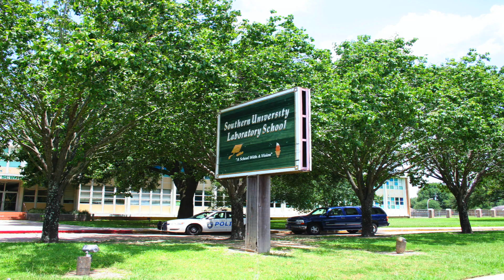Week In Sportz with J.K. Lee 12-24-21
J.K. hits the hardwood and has another Bot Boyz update